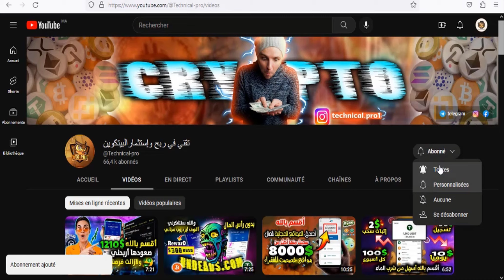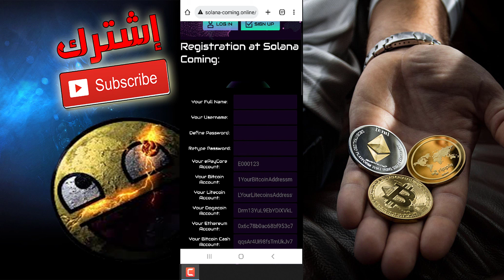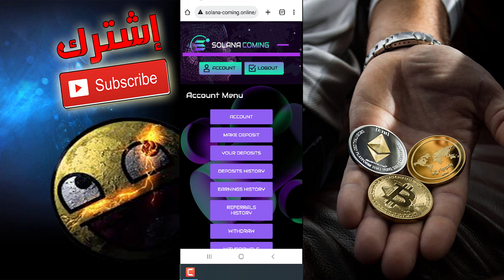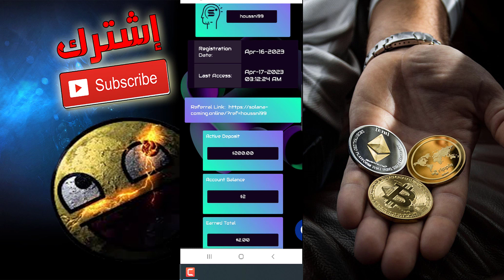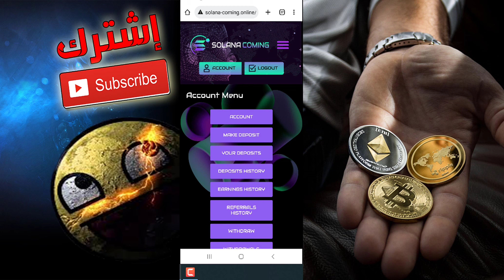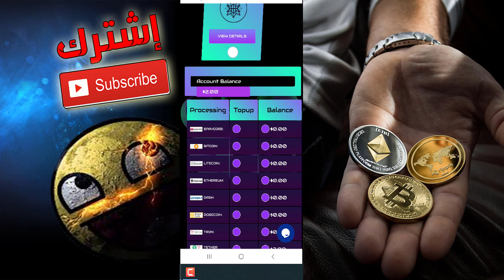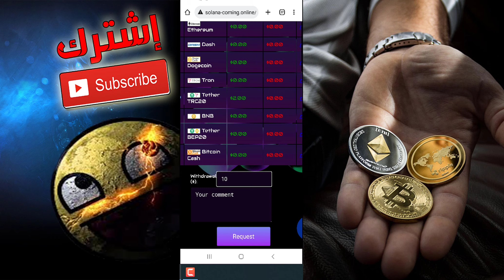ربح 200$ دولار!! اربح بالإثبات من 5$ إلى 30$ أفضل موقع ربح المال من الأنترنت بسهولة Solana Coming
ربح يومي 200$ دولار!! اربح يوميا من 5$ إلى 30$ جديد ربح المال من الأنترنت للمبتدئين Solana Coming ✅
✅ رابط تسجيل في الموقع :
حسابي على إنستجرام 🔻
🔻أكبر مواقع ربح عملة البيتكوين الصادقة :
أفضل بنك إلكتروني لإنشاء حساب بسهولة :
هذا الفيديو لك إذا كنت تبحث عن :
الربح من الانترنت اليوم اصبح من المجالات الاكثر انتشارا في العالم .ان مجال الربح من الانترنت للمبتدئين من المجالات الكبيره جدا الان و العالم يعتمد بشكل كبير على ربح المال من الانترنت .
فى هذا السنه الربح من الانترنت 2023 عرف تطور كبير جدا و نحن نقدم لك كل ما هو جديد فى مجال الربح من الانترنت بدون رأس مال . وكما تعلم انه يوجد العديد من طرق ربح المال من الانترنت وما نقدمه هو التعلم والمعرفة و كيفية ربح المال من الانترنت .

انت تريد المال و تريد ايضا ربح كبير . يمكنك الان في إستغلال الفرصة في الربح من الانترنت بدون راس مال . و سوف نشرح أفضل الطرق فى الربح من الانترنت للمبتدئين 2023 و العمل على مواقع الربح من الانترنت .
أًصبح ربح المال فقط من العمل على ارض الواقع غير كافى و ان طريق كسب المال من الانترنت افضل الطرق ربح المال ان هذا هي العمل الافضل .
وطرق الربح كثيرة منها الربح من اليوتيوب او الربح من مشاهدة الفيديوهات او الربح من الفيس بوك او التسويق بالعمولة او الربح من المواقع وربح العملات الرقمية و...  ومن المنزل فقط كا ما عليك هو التعلم الكثير من الأنترنت وهذه الطرق والتي سوف تربح من خلالها الكثير و مجانا ويمكنك الربح من الانترنت و السحب الأموال في أرض واقعك .